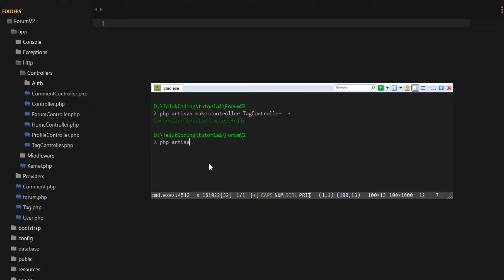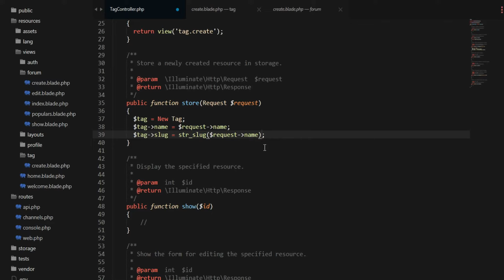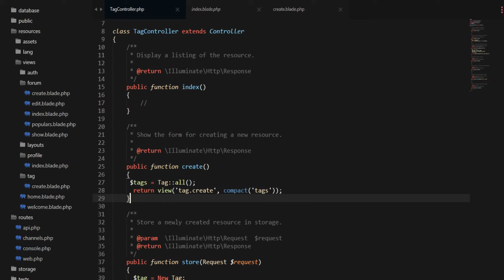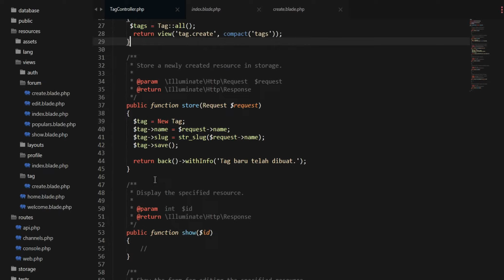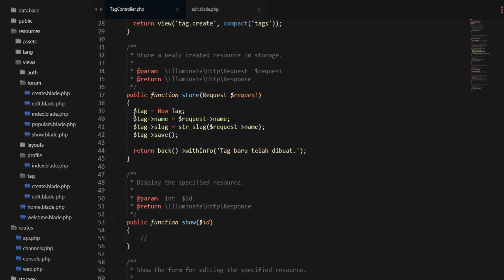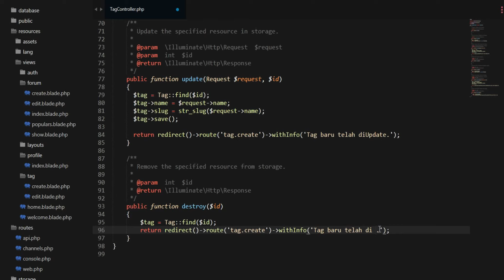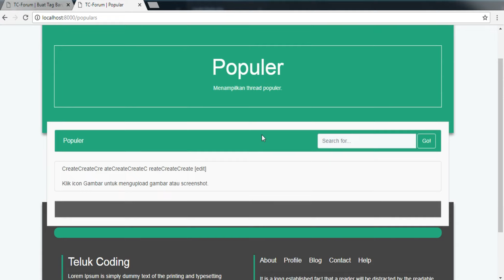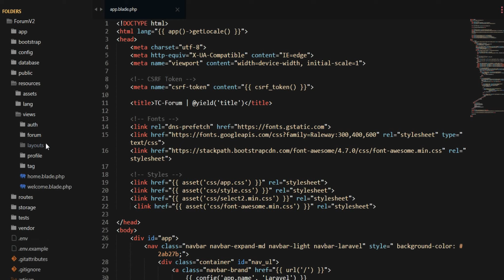Tutorial Laravel Web Forum - #35 ( CRUD for Tags )